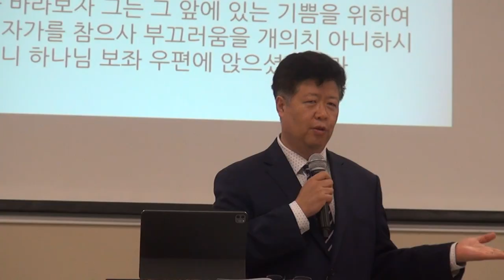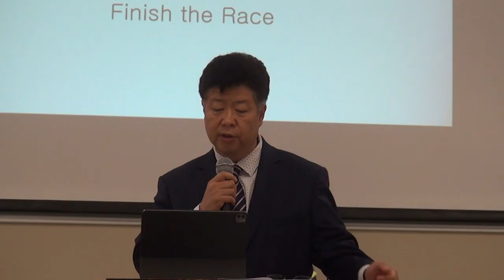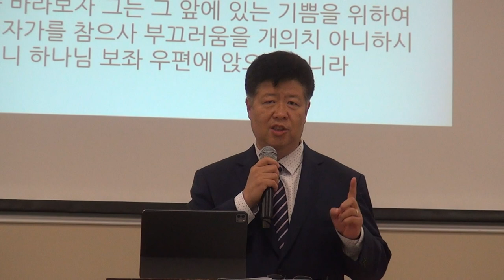GOODNEWS 인터넷복음방송